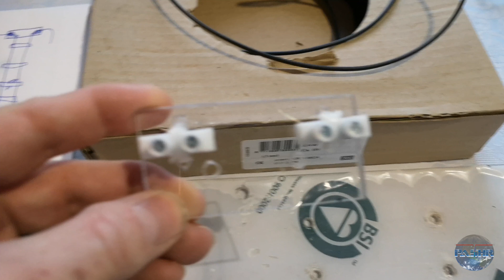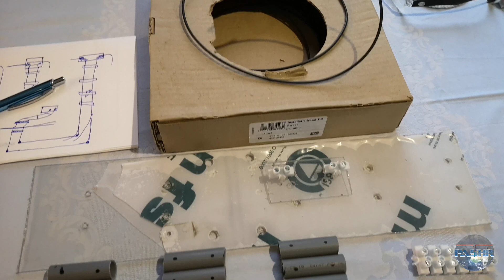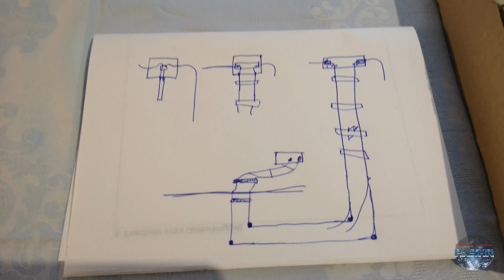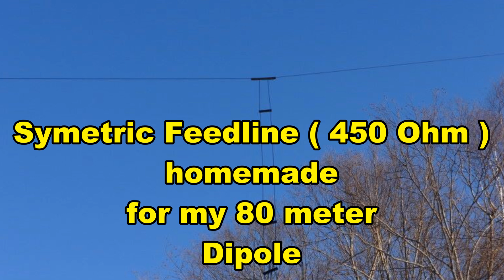Two Wire Feedline ( 450 Ohm )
This clip is about a feed line for my 80 Meter dipole 2 X 27 Meter at the Moment i use coax feed direct on the wire but i wil use the two wire feed line for my dipole and hope i can tune this Antenne for every Band.

The Feeder line is made from cooper Wire and the Distance pieces are PVC pipe 5cm. The Distance between the wire is only 3cm and the hole line is 9,5 meter long.

The Music is also from me because am also a big Musician and play my Track by my self. and Rock'n herby is my Artist Name.

Vy 73 de Bert PA5HR